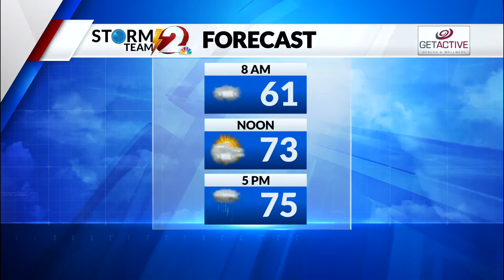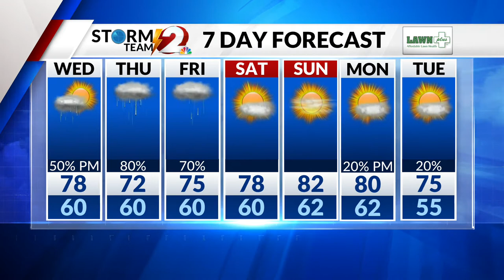Storm Team 2 Forecast